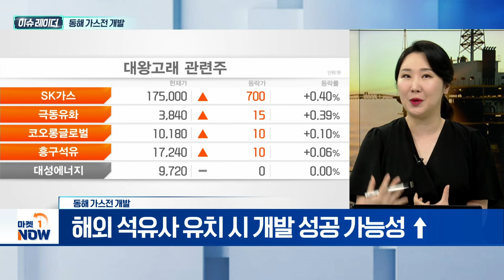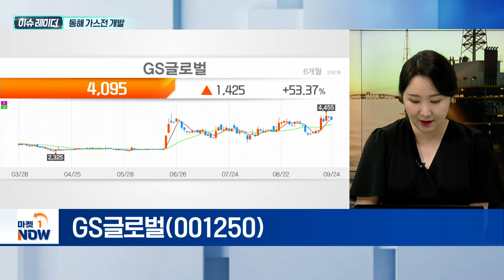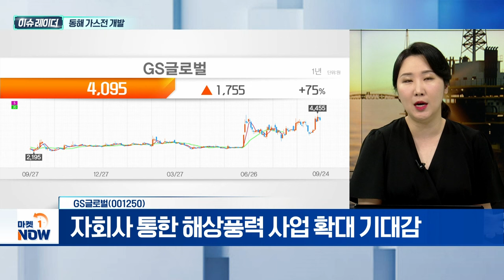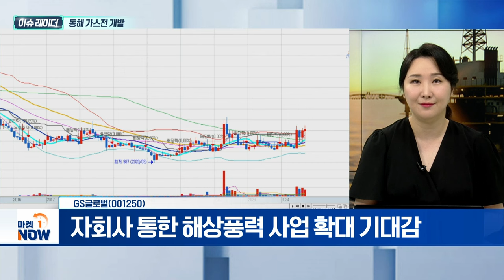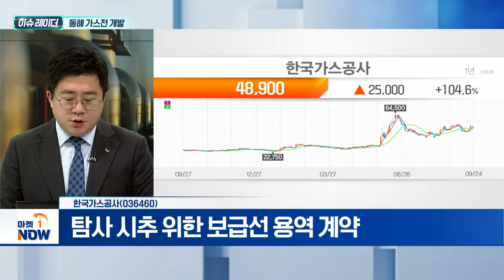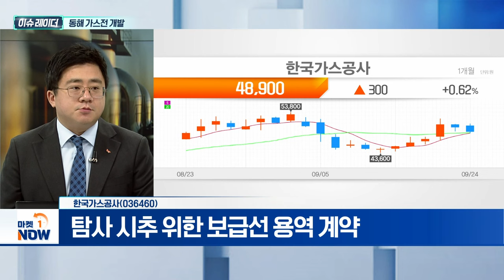동해 가스전 개발 | GS글로벌, 한국가스공사 | Market Now (20240925)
- 2차 전략회의 '해외투자·조광권' 등 논의
- 한국석유공사, 2차 로드쇼 진행 예정
- 해외 석유사 유치 시 개발 성공 가능성 ↑

- 에너지 신기술·해외 자원개발 투자 담당
- 자회사 통한 해상풍력 사업 확대 기대감
- 해상풍력 하부구조물 국내 최초 출하

- 공공요금 인상에 따른 수혜 기대
- 탐사 시추 위한 보급선 용역 계약